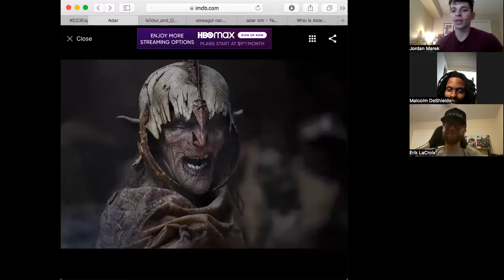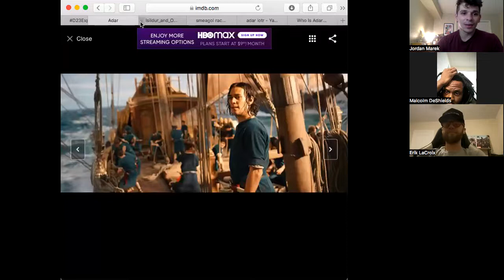Lord of the Rings: Rings of Power Episode 3 Spoiler Discussion / Review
We found Malcolm and all three of us are here to share our in depth spoiler filled thoughts on the newest episode of Rings of Power.